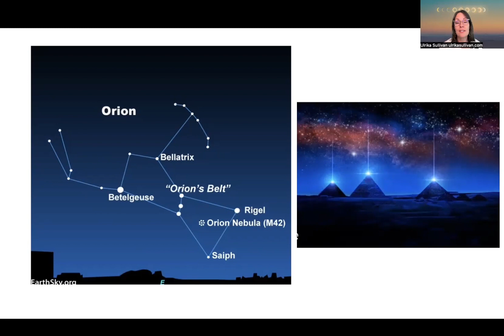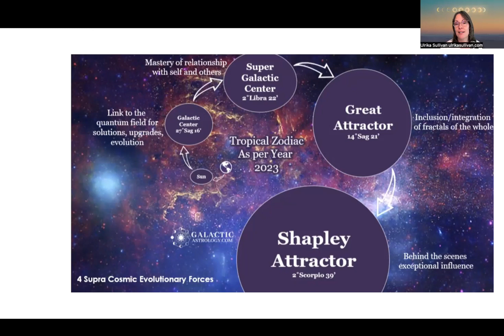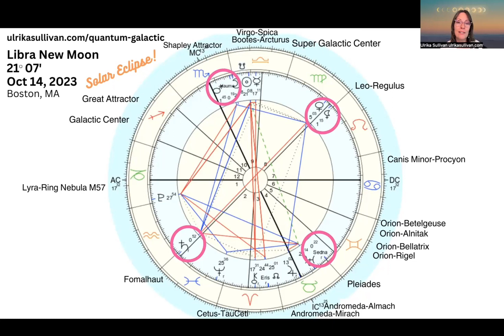Libra New Moon - Galactic Astrology - THE WAY FORWARD - October 2023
New Moon Galactic Astrology Reading October 2023
The New Moon Libra 2023 at 21 degrees on October 14 at 1.56 pm ET is a powerful one. Multiple galactic points are activated along with the Orion constellation. The ruler of the moon Venus is opposite Royal Star Fomalhaut. Join Ulrika for this intuitive reading of three energetic themes related to the new moon from a galactic perspective.

0:00 Introduction - South Node conjunct Eclipse, Virgo-Spica feminine energy is the backbone of this eclipse., Venus ruler of Eclipse opposite Royal Star Fomalhaut
4:16 The three themes of this Solar Eclipse
5:27 Bootes-Arcturus and Virgo-Spica
6:43 THEME 1: THE WAY FORWARD IS SHOWN TO US - Multiple trines to Orion constellation fixed stars Orion-Bellatrix, Alnitak, and Betelgeuse are showing the way forward to 5D energy. Take action in peace.
14:05 Review of Galactic points - Shapley Attractor, Great Attractor, Super Galactic Center, Galactic Center.
16:30 THEME 2: GALACTIC UNIVERSAL WISDOM IN MOTION - Shapley Attractor conjunct Mars, and multiple trines to Galactic Points activated - Quantum universal wisdom energy influencing this eclipse.
20:01 THEME 3: NEW BEGINNING ZERO DEGREE ENERGY - planets shifting signs and  Haumea 0 Scorpio - Shapley Attractor, Sedna 0 Gemini - Pleiades, Saturn 0 degree Pisces - Royal Star Regulus. Heal and integrate the lessons for a new beginning.
25:47 SUMMARY - Key points of this eclipse.
28:45 Questions for you to work with: How can you expand? Inner Child needs. What drives you from within? What is your new multidimensional perception? Use your imagination.
31:07 What are your galactic alignments?

CLIENT TESTIMONIAL:
"The reading by Ulrika was the best reading I ever had!  Her insight and information were not only very educational, gave me the clear visions of why I am here now, and brought long-forgotten memories into my consciousness. Feels like something was also being activated, after the reading, many synchronistic messages started showing up in my path very fast… So grateful to receive the reading from her!"
-Sae E.